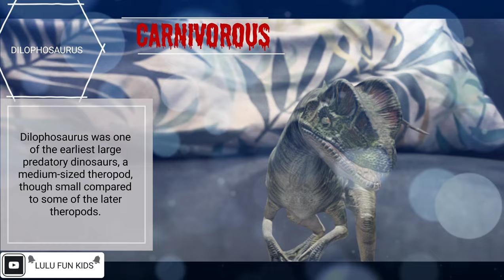Dinosaurs in my town! Dilophosaur surprise! Sorpresa!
Hi kids! this time I found a dilophosaurus in the public garden!!!
Keep a safe distance because he is carnivorous!
Check my other videos and enjoy the discovery of new animals!!

Here you can find:

Dilophosaurus wetherilli
Velociraptor
Parasaurolophus
Pterodaptil
Triceratops
Tarantula
Allosaurus
Stegosaurus
Brachiosaurus
Spinosaurus
And more...

Rocker Chicks
Audionautix
The Great Unknown
Audionautix
Ectoplasm
Audionautix

Ice cold
Audionautix

Inshot classic effects

Dilophosaurus
Dilophosaurus
Temporal range: Early Jurassic, 193 Ma
PreꞒꞒOSDCPTJKPgN
DilophosaurusROM1.JPG
Reconstructed cast of the holotype specimen (UCMP 37302) in position of burial, Royal Ontario Museum
Scientific classificationedit
Kingdom: Animalia
Phylum: Chordata
Clade: Dinosauria
Clade: Saurischia
Clade: Theropoda
Family: †Dilophosauridae
Genus: †Dilophosaurus
Welles, 1970
Species: †D. wetherilli
Binomial name
†Dilophosaurus wetherilli
(Welles, 1954)
Synonyms
Megalosaurus wetherilli
Welles, 1954
Dilophosaurus (/daɪˌloʊfəˈsɔːrəs, -foʊ-/[1] dy-LOHF-o-SOR-əs) is a genus of theropod dinosaurs that lived in what is now North America during the Early Jurassic, about 193 million years ago. Three skeletons were discovered in northern Arizona in 1940, and the two best preserved were collected in 1942. The most complete specimen became the holotype of a new species in the genus Megalosaurus, named M. wetherilli by Samuel P. Welles in 1954. Welles found a larger skeleton belonging to the same species in 1964. Realizing it bore crests on its skull, he assigned the species to the new genus Dilophosaurus in 1970, as Dilophosaurus wetherilli. The genus name means "two-crested lizard", and the species name honors John Wetherill, a Navajo councilor. Further specimens have since been found, including an infant. Footprints have also been attributed to the animal, including resting traces. Another species, Dilophosaurus sinensis from China, was named in 1993, but was later found to belong to the genus Sinosaurus. It was designated as the state dinosaur of Connecticut based on tracks found there.

At about 7 m (23 ft) in length, with a weight of about 400 kg (880 lb), Dilophosaurus was one of the earliest large predatory dinosaurs and the largest known land-animal in North America at the time. It was slender and lightly built, and the skull was proportionally large, but delicate. The snout was narrow, and the upper jaw had a gap or kink below the nostril. It had a pair of longitudinal, arched crests on its skull; their complete shape is unknown, but they were probably enlarged by keratin. The mandible was slender and delicate at the front, but deep at the back. The teeth were long, curved, thin, and compressed sideways. Those in the lower jaw were much smaller than those of the upper jaw. Most of the teeth had serrations at their front and back edges. The neck was long, and its vertebrae were hollow, and very light. The arms were powerful, with a long and slender upper arm bone. The hands had four fingers; the first was short but strong and bore a large claw, the two following fingers were longer and slenderer with smaller claws; the fourth was vestigial. The thigh bone was massive, the feet were stout, and the toes bore large claws.

Dilophosaurus is a member of the family Dilophosauridae along with Dracovenator, a group placed between the Coelophysidae and later theropods. Dilophosaurus would have been active and bipedal, and may have hunted large animals; it could also have fed on smaller animals and fish. Due to the limited range of movement and shortness of the fore limbs, the mouth may instead have made first contact with prey. The function of the crests is unknown; they were too weak for battle, but may have been used in visual display, such as species recognition and sexual selection. It may have grown rapidly, attaining a growth rate of 30 to 35 kg (66 to 77 lb) per year early in life. The holotype specimen had multiple paleopathologies, including healed injuries and signs of a developmental anomaly. Dilophosaurus is known from the Kayenta Formation, and lived alongside dinosaurs such as Megapnosaurus and Sarahsaurus. Dilophosaurus was featured in the novel Jurassic Park and its movie adaptation, wherein it was given the fictional abilities to spit venom and expand a neck frill, as well as being smaller than the real animal.

сюрприз
Encontré dinosaurios en mi ciudad
Ho trovato dinosauri nella mia città
J'ai trouvé des dinosaures dans ma ville
Я нашел динозавров в своем городе
Encontrei dinossauros na minha cidade
मुझे अपने शहर में डायनासोर मिले
Ich habe Dinosaurier in meiner Stadt gefunden
מצאתי דינוזאורים בעיירה שלי